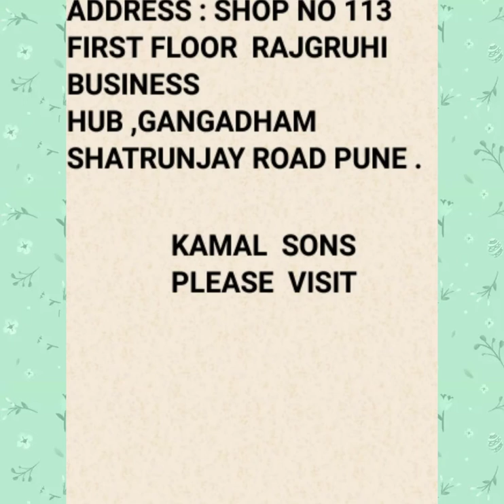FESTIVE COLLECTION ( KAMAL SONS) Brochure in description 👇